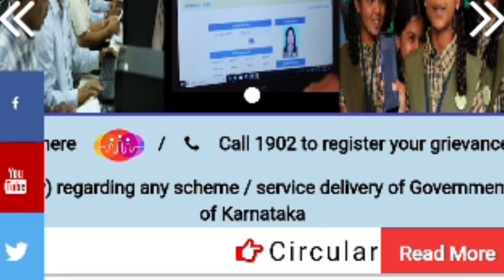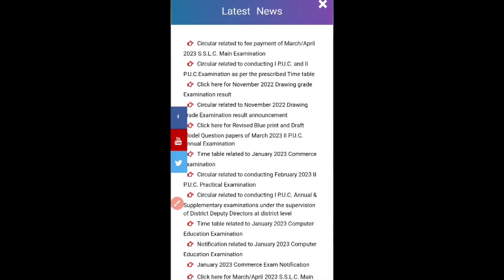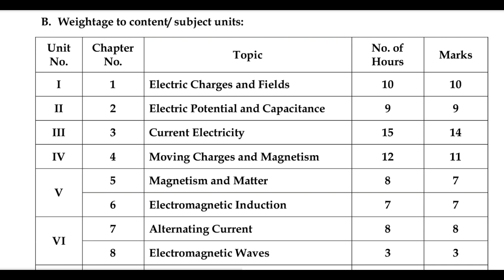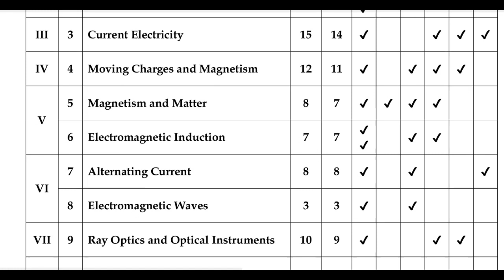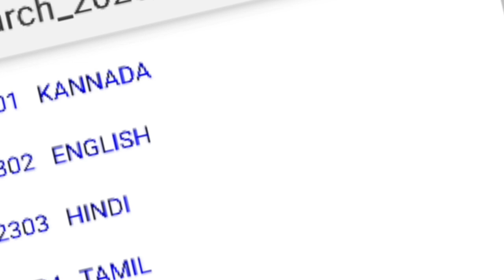ದ್ವಿತೀಯ ಪಿಯುಸಿ ಪರೀಕ್ಷೆ 2023 | Exam Blue Print and Model Question Paper | How To Download Online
Video Tags..
how to download puc exam blue print for all subjects,
second puc exam model question paper download directly,
puc practical exam date,
how to score more in annual puc exam

Keep Supporting ..
May God Bless You All
Take Care.